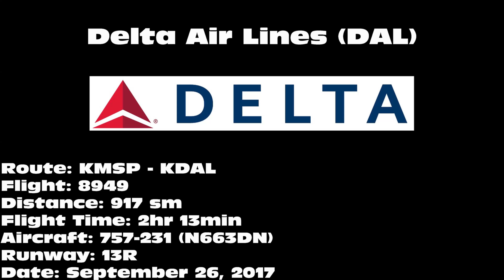Delta Air Lines "Minnesota Wild Charter" 757-231 [N663DN] -- UHD 4K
Delta Air Lines 757-231 landing on 13R at Dallas Love Field Airport (DAL) on September 26, 2017